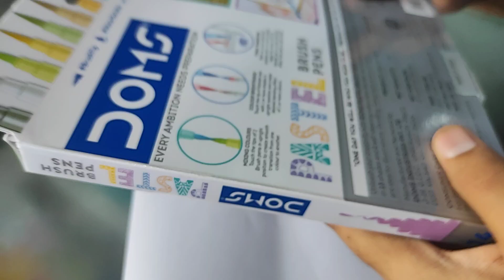Doms BRUSH PENS PASTEL Super Soft Tip ₹200 unboxing👍domsbrush